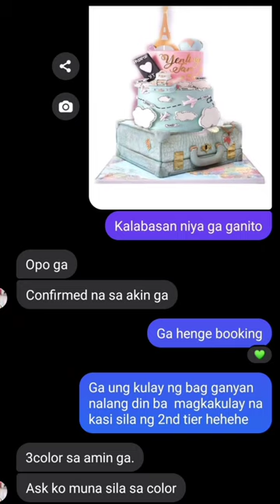16k cake 3tier all edible fondant cake